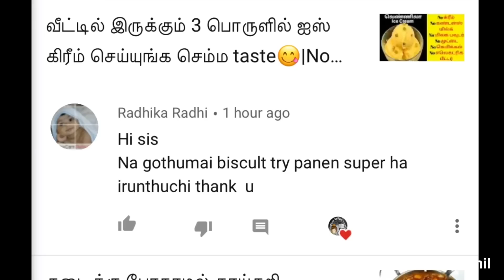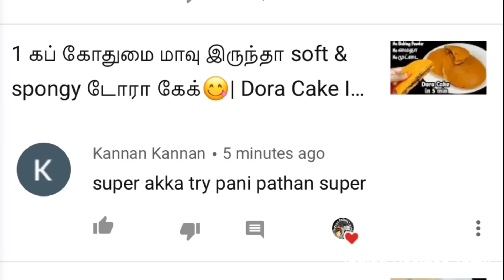ரவை இருக்கா 100% ஜுஸியான குண்டுகுண்டு குலாப்ஜாமுன் ரெடி😋 | Perfect Rava Gulab Jamun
1 கப் கோதுமை மாவு இருந்தா soft & spongy டோரா கேக்😋| Dora Cake In Lockdown Without Baking Powder,Oven

Ingredients Used,

1 Cup = 250ml